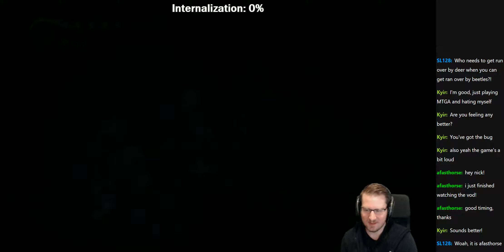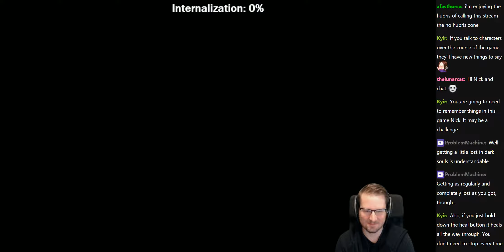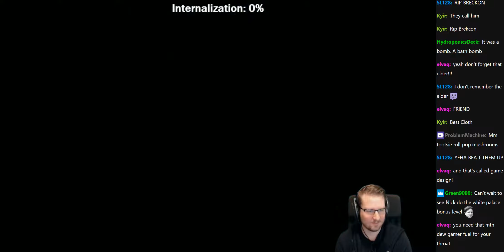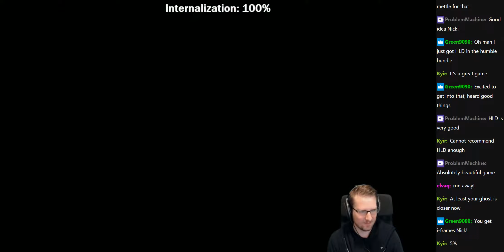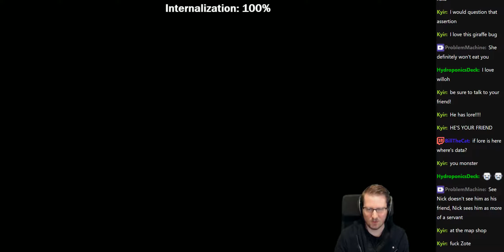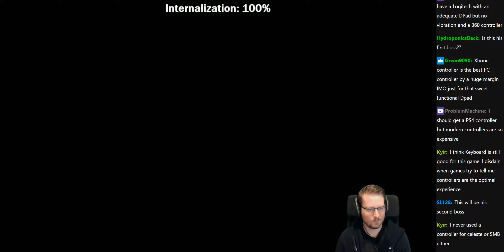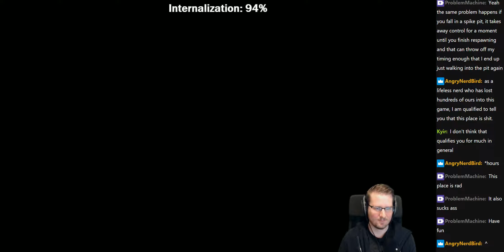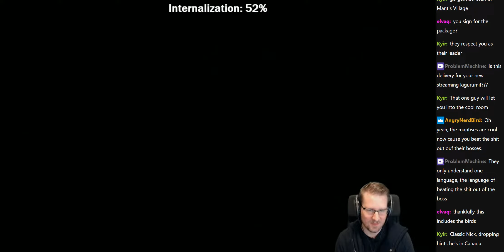Hollow Night: Part 3 (2018-11-07)